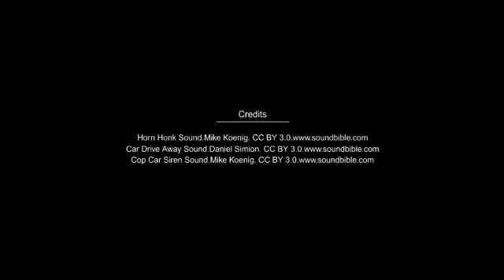VI-L-1-Mr.Toad’s Adventure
Farha shaikh